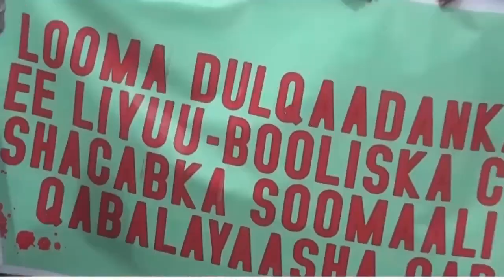DEG DEG DDS Oo Diiday Gudiga Doorashooyinka Kana Qaybgalaynin Doorashada Dalkaas Somalia Qaylodhaan